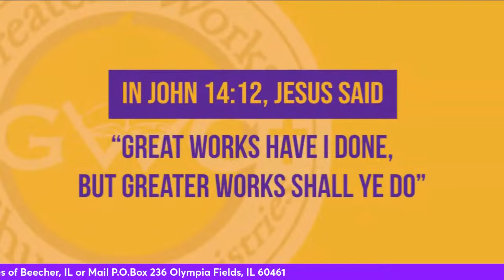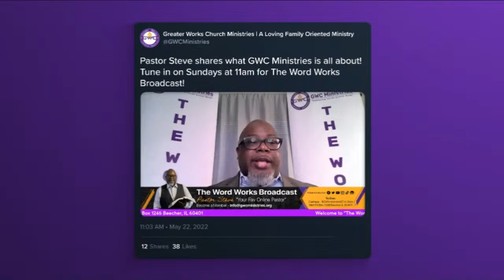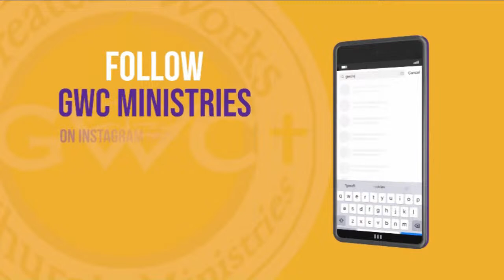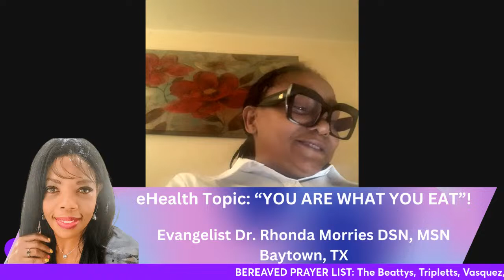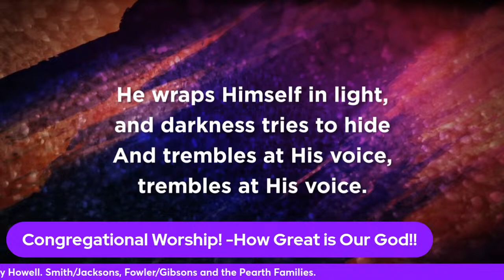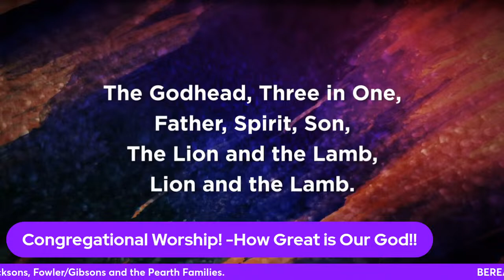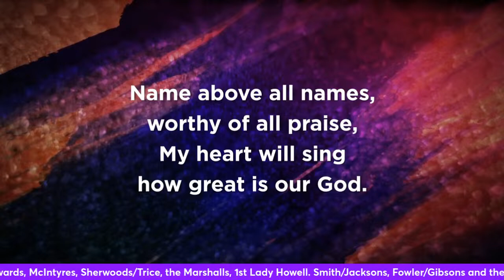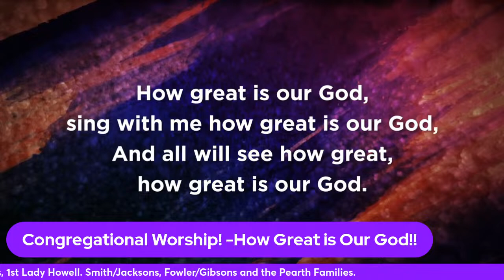GWC Word Works Broadcast Presents"-"Can You Watch for One Hour"?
If You Have One Hour, Your Blessing, Breakthrough or Miracle Can be Just One Hour Away!!! GWC Word Works Broadcast!